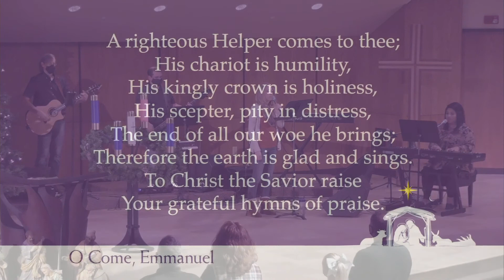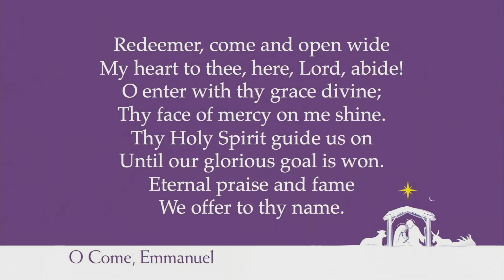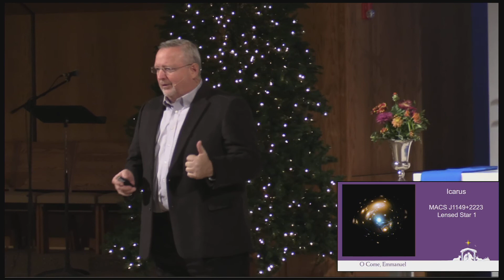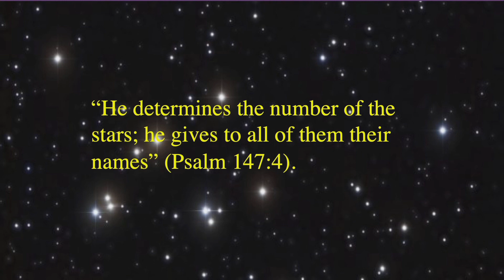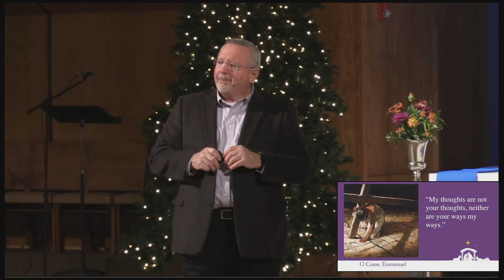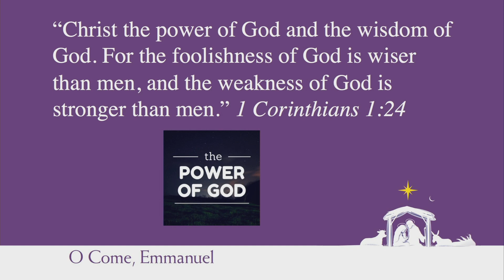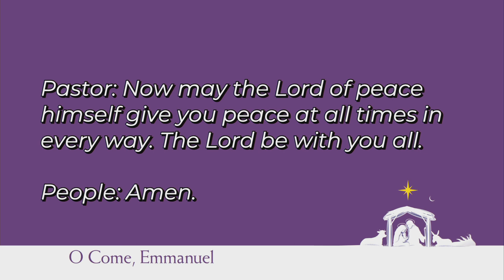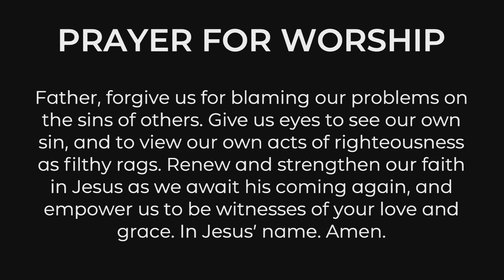Divine Shepherd Live Stream - Wednesday, December 2, 2020 6:30 PM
The Message by  Pastor Mark Hannemann "Come, O Wisdom”

This Week in Worship:
 "Come Now, Lord Jesus!"  As we look at the state of our nation and world, we may wish that Jesus would just come back now and clean it all up, with a special emphasis on judging his (and those we perceive as our) enemies.  "Fix it, God," we say.  We choose to forget that our own sin is part of the problem.  The prophet Isaiah knew that God was hiding his face from his people Israel because of their (including Isaiah's) sin.  "How then can we be saved?" the prophet writes. (Isaiah 64:7)  As we begin the season of Advent, we reflect on our need for forgiveness, and on Jesus, the one who came not to condemn, but to save.

Prayer for Worship:
Father, forgive us for blaming our problems on the sins of others.  Give us eyes to see our own sin, and to view our own acts of righteousness as filthy rags.  Renew and strengthen our faith in Jesus as we await his coming again, and empower us to be witnesses of your love and grace.  In Jesus' name, Amen.

Thought for the Week:
Wouldn't the world be a better place if everyone knew Jesus as Savior?  Tell someone about Him!

Streamed live from Divine Shepherd Lutheran Church
15005 Q St Omaha, NE